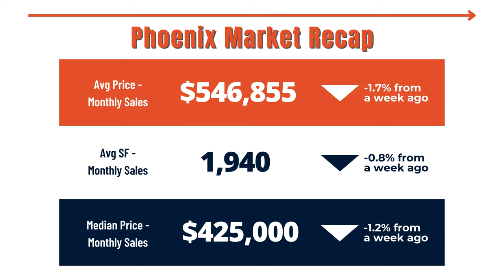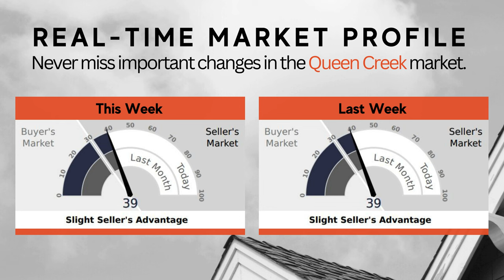Phoenix Market Update | Is the Market Heating Up for Buyers?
As we enter the peak home-buying season, many prospective buyers wonder if the real estate market is heating up. With mortgage rates maintaining a steady presence in the high 6s for several weeks, it's crucial to explore how this financial facet impacts the overall housing scenario.

The Mortgage Rate Conundrum:
First and foremost, let's address the elephant in the room – the mortgage rates, which have garnered attention. While higher rates might initially raise concerns, it's essential to consider the broader economic context. Rising mortgage rates often indicate a strong and growing economy, which can positively influence job markets and wage growth, potentially empowering buyers in the long run.

Market Dynamics:
Understanding the dynamics of the current market is pivotal. High mortgage rates can, in some cases, contribute to a more balanced market. Sellers may find fewer potential buyers, creating an environment that allows buyers to negotiate more favorable terms. However, it's essential to remain vigilant and assess whether this balance is temporary or indicative of a longer-term trend.

Timing Tactics:
Timing, they say, is everything in real estate. With mortgage rates in the high 6s, prospective buyers may be wondering if this is the opportune moment to make their move. While rates are a crucial factor, other considerations such as local market conditions, job stability, and personal financial situations should also be factored into the decision-making process. Timing is a puzzle, and each piece needs careful consideration.

Strategies for Buyers:
For those contemplating a home purchase in today's market, there are strategic moves that can be made to maximize benefits. Consider working closely with a knowledgeable real estate agent who can provide insights into local market trends. Additionally, exploring mortgage options, such as fixed-rate mortgages or adjustable-rate mortgages, based on your financial goals and market predictions, can be a valuable step.

In the midst of a market that may be heating up for buyers, it's crucial to approach the situation with a blend of caution and optimism. Higher mortgage rates present challenges, but they also signify economic strength. As a potential homebuyer, staying informed, strategizing wisely, and monitoring the ever-shifting market dynamics will be your keys to success. The housing market may be in a heatwave, but you can turn up the cool factor in your favor with the right approach. Happy house hunting!

🆓 FREE RESOURCES:
📝 Preferred Arizona Mortgage Partner: Coming Soon